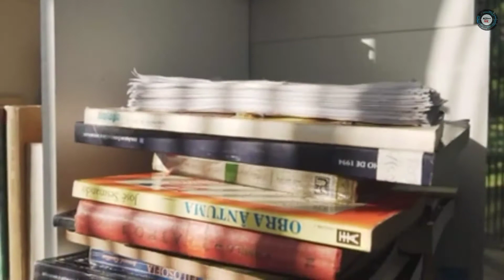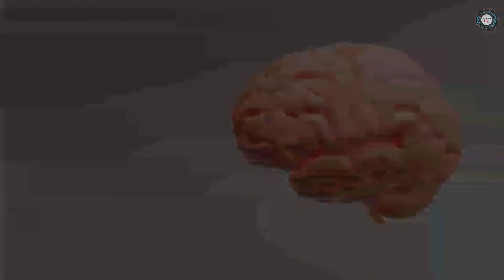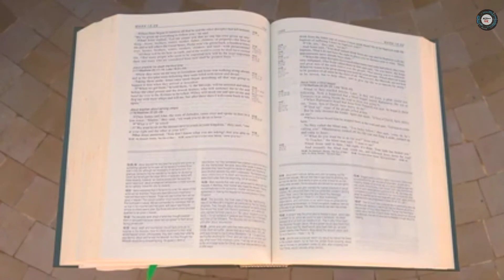सुबह जल्दी उठना क्यों है जरूरी ? | Sleep And Brain Function In Hindi